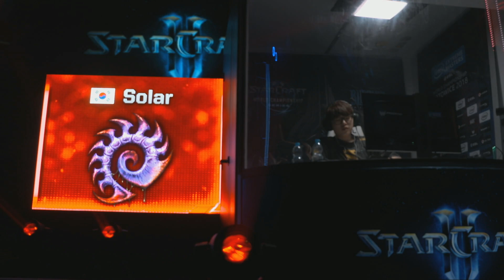StarCraft II - Dark [Z] vs. uThermal [T] - Ro24 - Group B - IEM Katowice 2018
76 of the world's best SC2 competitors are travelling to Katowice, Poland for the most anticipated IEM SC2 tournament of all time. Join us over  6 thrilling days as the players compete for their share of $400,000 and the World Championship title.

Stage host/Translator: Sue 'Smix' Lee
Desk host: James 'Kaelaris' Carrol
Commentator: Nick 'Tasteless' Plott
Commentator: Dan 'Artosis' Stemkoski
Commentator: Leigh 'Maynarde' Mandalov
Commentator: Kevin 'Rotterdam' Van Der Koi
Commentator: Yoan 'ToD' Merlo
Commentator: Jared 'PiG' Krensel